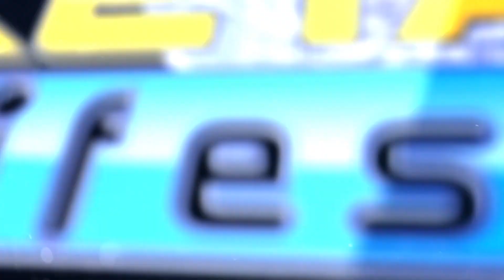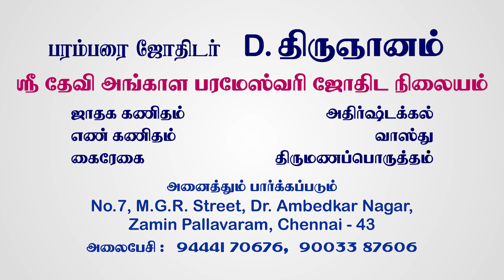22.02.2020 இன்றைய ராசி பலன் | Parambarai Jodhidar D. Thirugnanam | Today Rasi Palan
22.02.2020 இன்றைய ராசி பலன் | Parambarai Jodhidar D. Thirugnanam | Today Rasi Palan